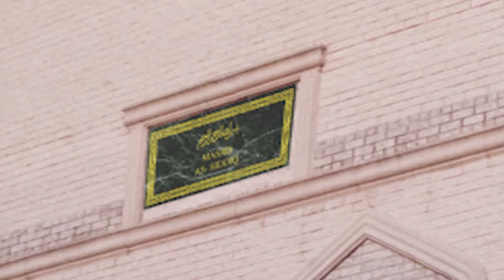Jummah Khutbah 2019 02 22 Saeed Razack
Jummah Khutbah 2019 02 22 Saeed Razack - "Navigating Back to Allah"